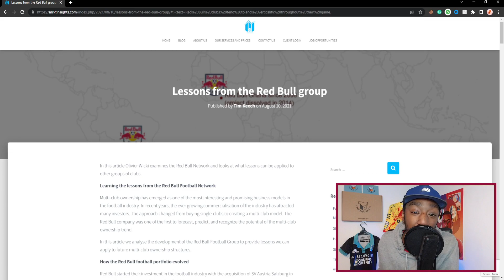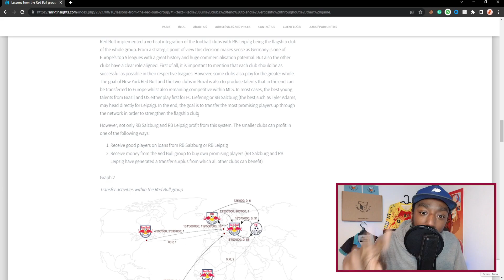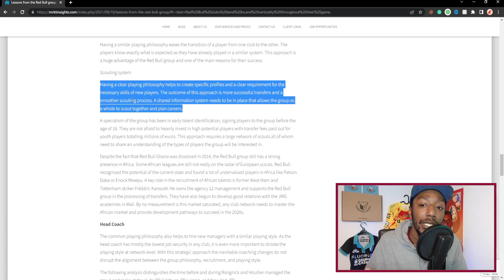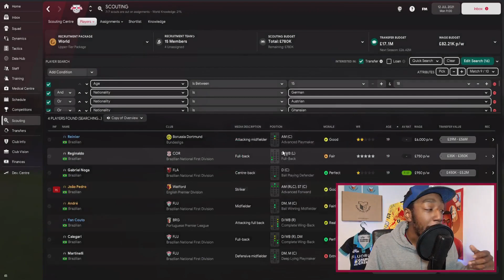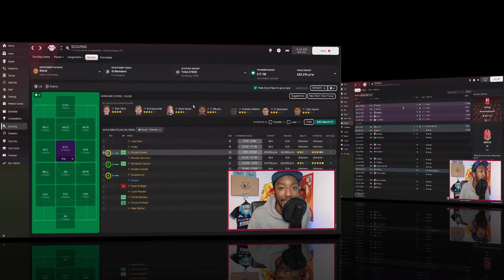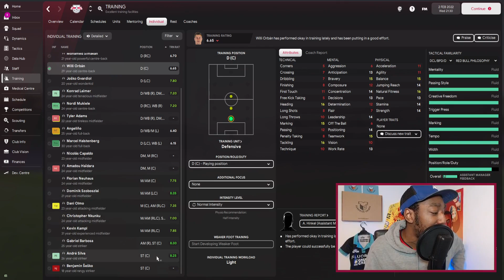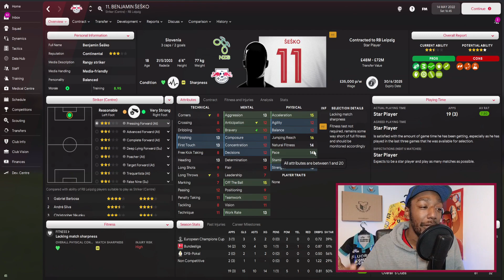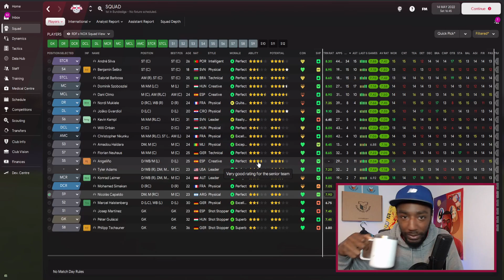Project RED BULL REBUILD! | FM22 Rebuild-Style with Tactic & Red Bull Philosophy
FM22 REBUILD STYLE VIDEO PROJECT RED BULL! WITH FM22 TACTIC

A unique Football Manager 2022 video where we look at the Red Bull Network and at how the "multi-club ownership has emerged as one of the most interesting and promising business models in the football industry". In FM22, start a one-year project with RB Leipzip using the Red Bull philosophy including the playing philosophy, tactics, scouting and signing players.

The Red Bull analysis is from an article examined by Olivier Wicki, published by Tim Keech on mrktinsights.com. The link to the article

INFO ABOUT THE FM22 TACTIC! USE "HOLD SHAPE" AGAINST VERY GOOD TEAMS!!!

0:00 - THE INTRO
1:05 - RED BULL ANALYSIS
4:18 - PLAYING PHILOSOPHY
8:55 - THE SCOUTING SYSTEM
14:04 - OUR FM22 SIGNINGS
19:57 - MID-SEASON REVIEW/TRANSFERS
23:48 - END OF SEASON REVIEW

pep guardiola,hansi flick, luis enrique,fm22,football manager 2022, fm22tactics,fm22 tactics, best fm22 tacitcs,44tactics,brokenfm22tactic,rdftactics